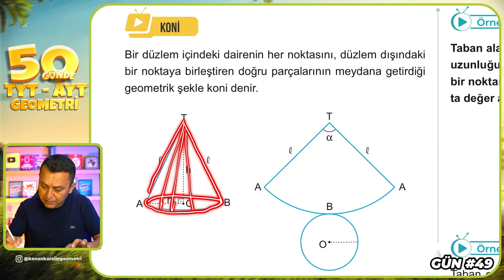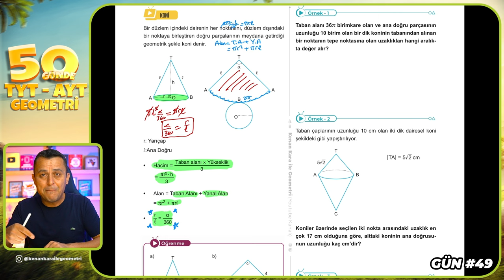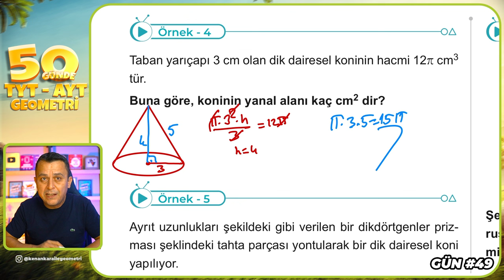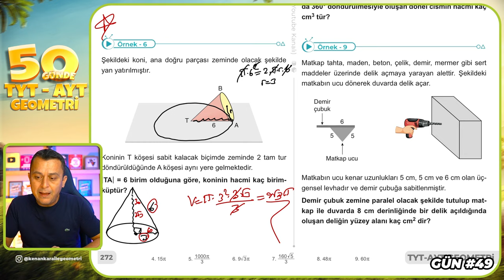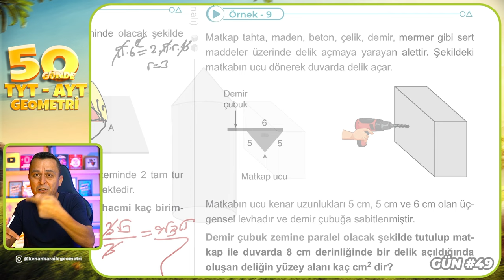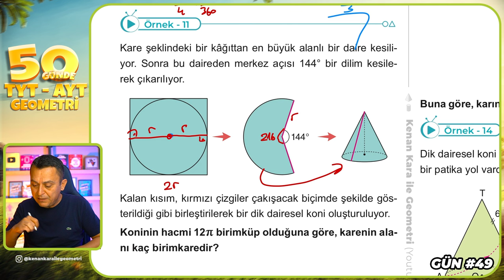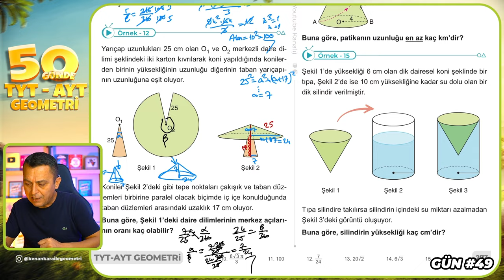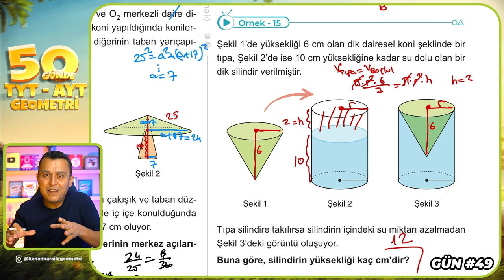Koni 1 | 50 Günde TYT - AYT Geometri Kampı 49.Gün | Kenan Kara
🔷KİTAPFONİ
📌Video Ders Kitabı ve Soru Bankası Seti